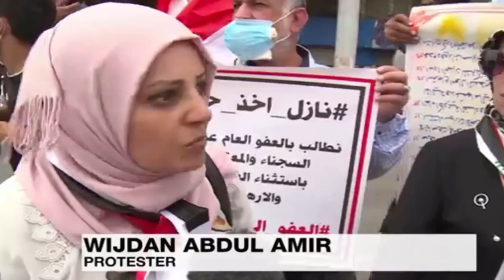IRAQI DINAR BREAKING NEWS: Iraq In Protesting , The Iraqi Dinar RV/RI And Pertinent Current Events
Geopolitical articles of interest involving or effecting the iraqi dinar news and influences surrounding the iraqi dinar community reinstatement/revaluation RV.
One
basic
truth can
awakened
to the
truth.